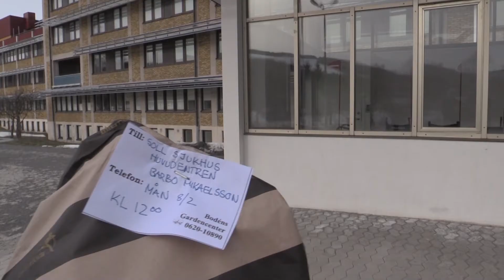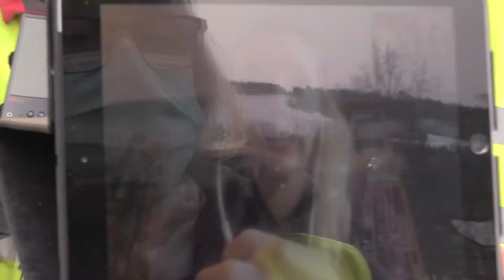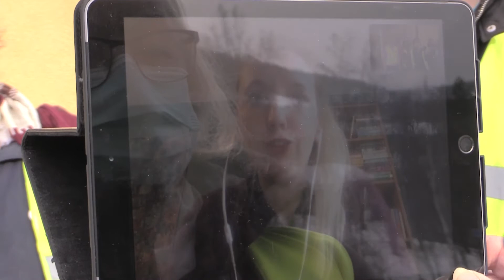Ottarpriset till BB-ockupanterna Sollefteå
Arbetaren.se delade ut Ottarpriset till BB-ockupanterna i Sollefteå den 5 februari 2021.